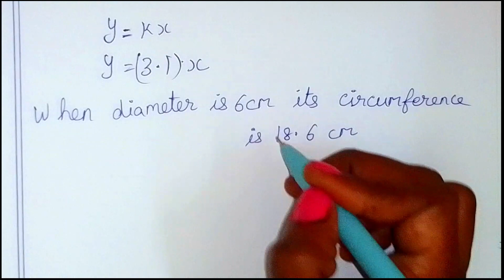TN class 10 maths ch 3 Algebra example 3.47 by Sridevi mam , 10th std tamil full book syllabus